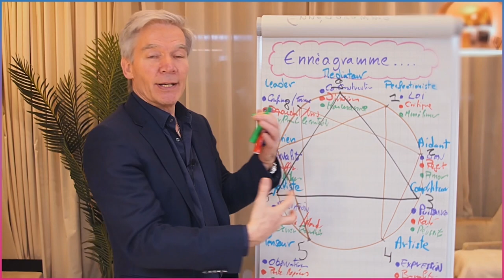Enneagramme : SE LIBERER - extrait, 1 min de la formation en ligne.